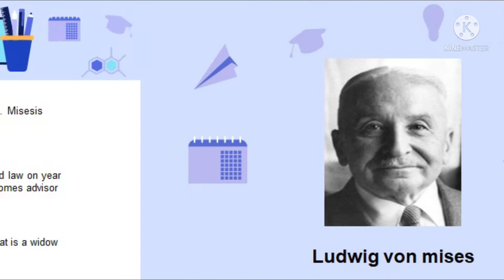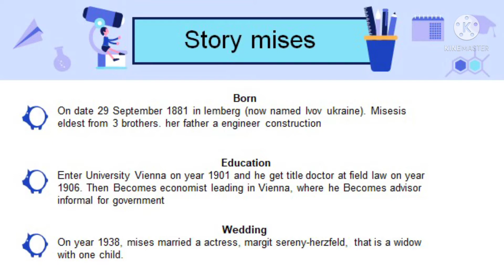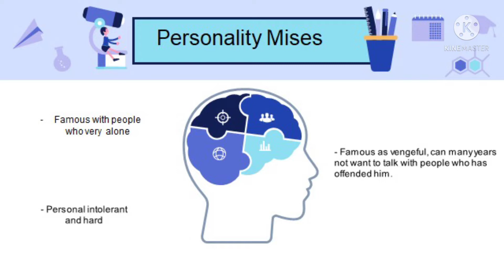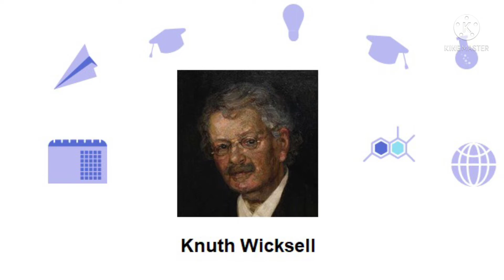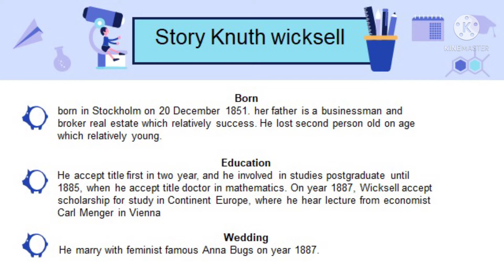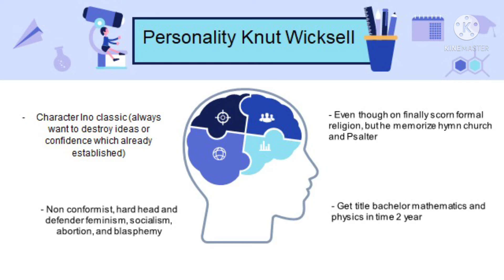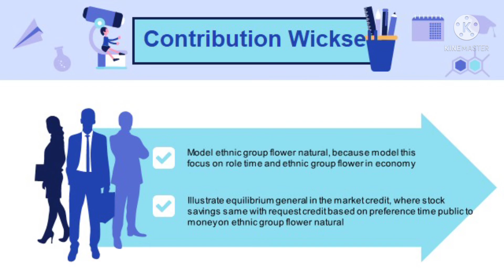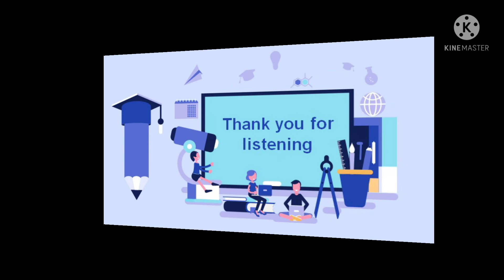Mises and Wicksell (PE 20 i)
and your picture will be removed immediately.